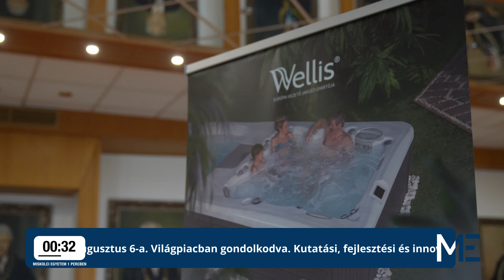1 perc Miskolci Egyetem 2023.07.31.